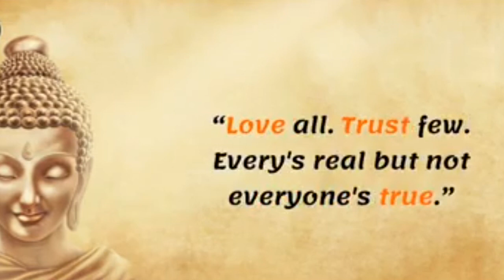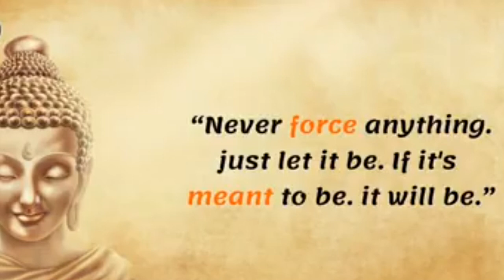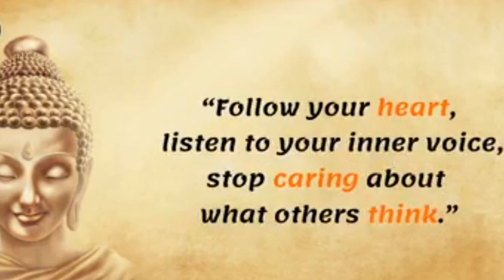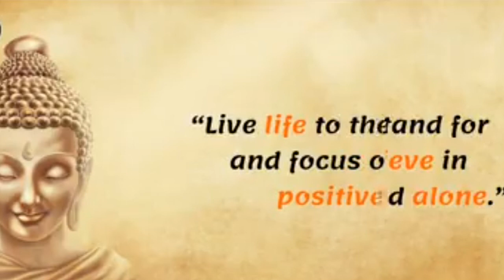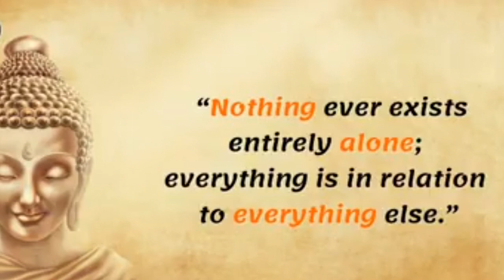Are These The Most Famous Quotations from Buddha?buddha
In this video, we present a collection of the most famous quotes by Buddha, the enlightened teacher and founder of Buddhism. These profound teachings have inspired millions of people around the world for centuries. Sit back, relax, and let these timeless words of wisdom resonate within you.

Timestamps:
0:00 - Introduction
0:15 - "Peace comes from within. Do not seek it without."
0:42 - "Three things cannot be long hidden: the sun, the moon, and the truth."
1:08 - "The mind is everything. What you think you become."
1:34 - "Do not dwell in the past, do not dream of the future, concentrate the mind on the present moment."
2:02 - "The only real failure in life is not to be true to the best one knows."
2:28 - "Believe nothing, no matter where you read it or who has said it unless it agrees with your own reason and your own common sense."
2:57 - "You will not be punished for your anger; you will be punished by your anger."
3:23 - "Happiness does not depend on what you have or who you are. It solely relies on what you think."
3:50 - "In the end, only three things matter: how much you loved, how gently you lived, and how gracefully you let go of things not meant for you."
4:19 - "Work out your own salvation. Do not depend on others."
4:45 - "Do not overrate what you have received, nor envy others. He who envies others does not obtain peace of mind."

We hope these powerful quotes by Buddha have touched your heart and opened your mind to a new level of awareness. May the teachings of Buddha guide you on your journey towards inner peace and enlightenment.